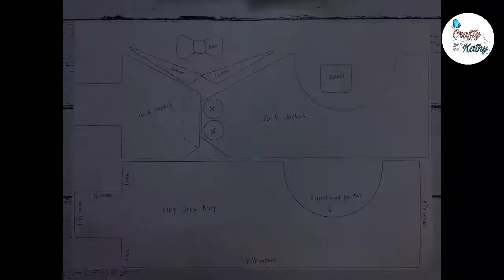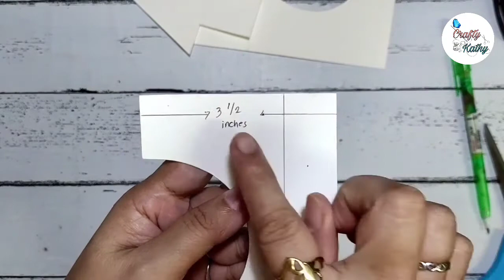Coffee Mug Cozy | Mug Cozy Suit Jacket | Father's Day Gift Idea |How to make | DIY | Felt Craft